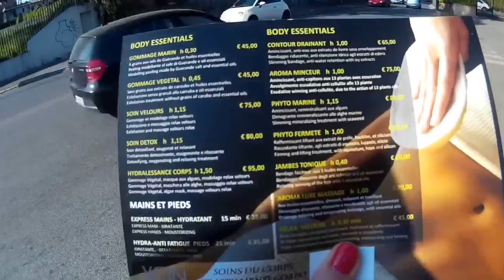Arrivo a Roma e giretto in centro | Vlog 24 Aprile 2015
Primo vlog del nostro weekend a Roma.